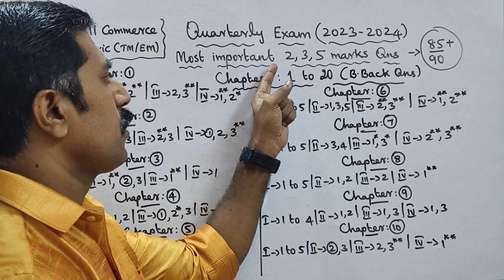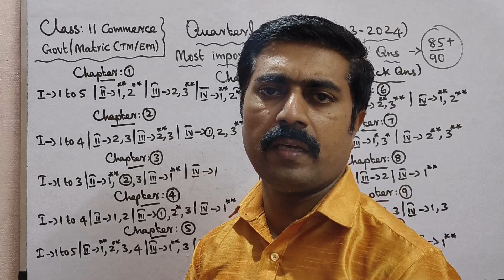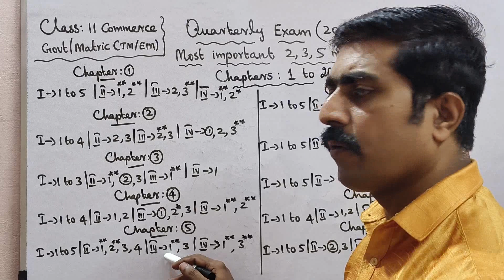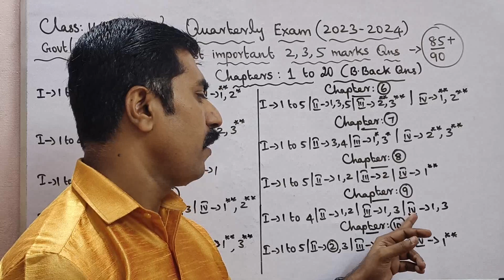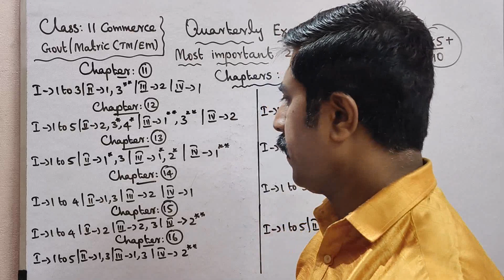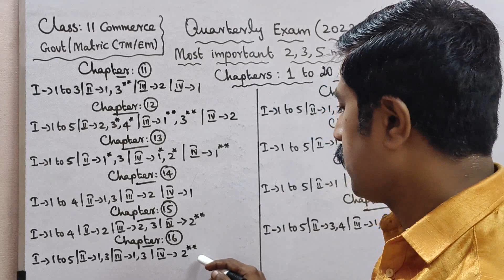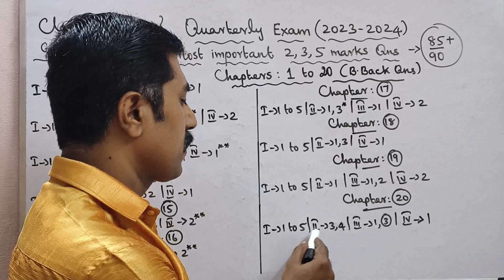11 Commerce|Most|important|2, 3, 5 marks|Questions|Quarterly Exam-2023|sky physics